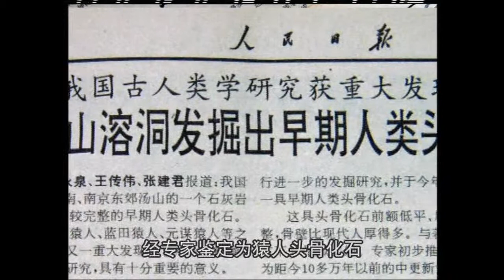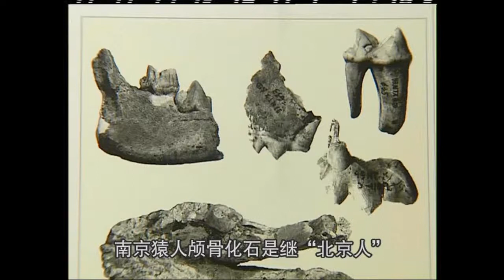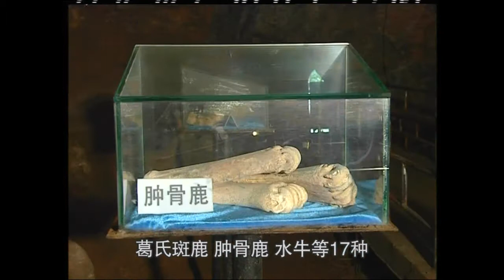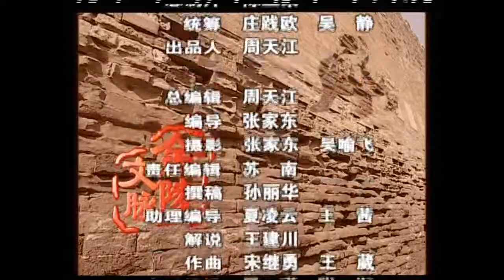汤山猿人洞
金陵文脉